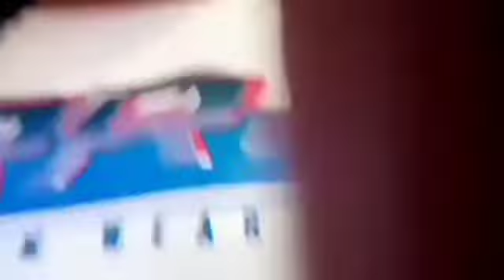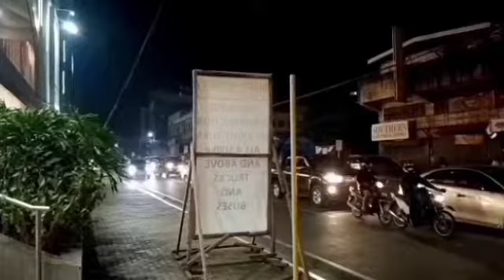cagayan de oro city-hinarang ako ng security guard-impas na...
TARA MGA BISDAK!!!
DAGHANG SALAMAT